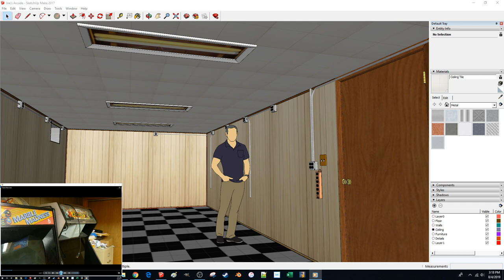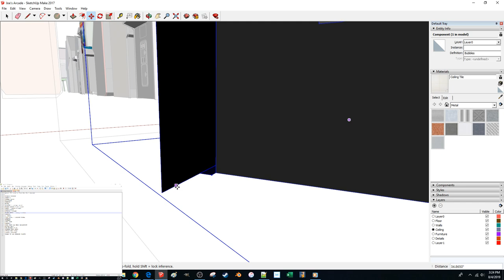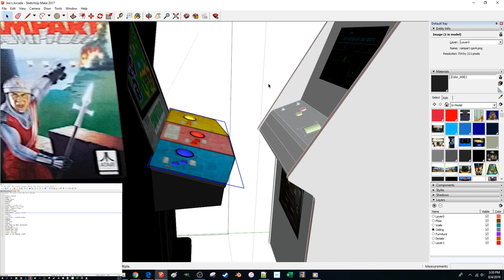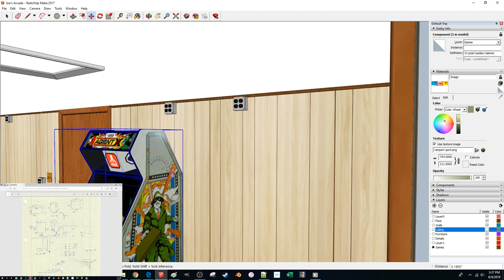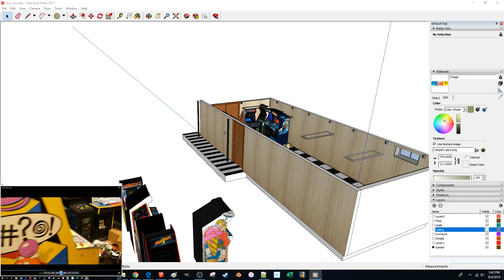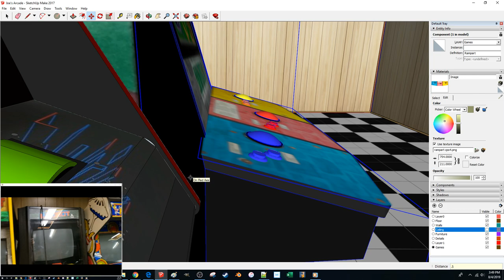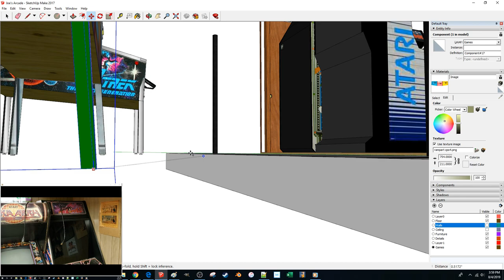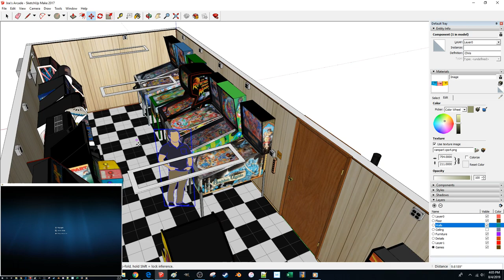Modeling Joe's Arcade #15 - ARCADE GAMES!!!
In this very important episode of 3D Modeling Joe's Arcade, the arcade games (well, all but 2) are finally added to the room! And it looks great!

Music of the Video: Motivational Music for the Syncopated Soul

Question of the video: Which of the games shown in this video have you played?